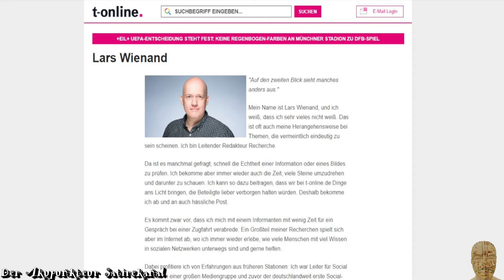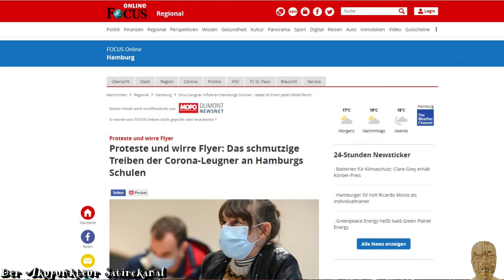Lars der Globalistengigolo - short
Die Kurzversion ohne Intro und Outro - nur der Song.
Der Song richtete sich an alle Framingterroristen, Medienhuren und Globalistengigolos.
Kommt endlich auf die Seite des Lichts für den besseren Great Reset

Danke an Mellimuck aus dem Adminteam Bodo Schiffmann für den Text im Rap-Teil.

Geldgeschenke per Banküberweisung:
Kontoinhaber: Studio 3C
IBAN: DE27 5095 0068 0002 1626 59
BIC: HELADEF1BEN
Verwendungszweck: Schenkung

Geldgeschenke per Crypto:
Ethereum-Wallet: 0x6eC430Bf1cA3E1D930A6c744fB99D78429e9501f

Frei3: @akupunkteur